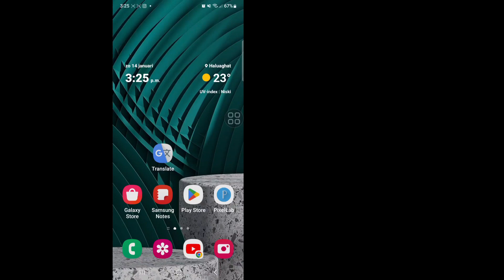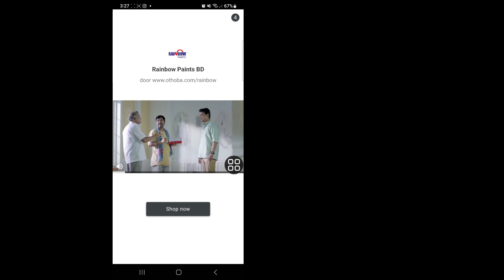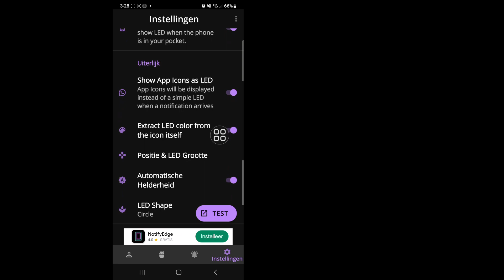Hoe u een meldingslichtpictogram kunt toepassen op elke Android-telefoon 2024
Hier in deze video laat ik je zien [Hoe je het meldingslichtpictogram toepast op elke Android-telefoon (2024) |  Nieuwe update ].  Dus bekijk deze video aandachtig en sla deze video niet over. Als je deze video overslaat, zul je het niet zo goed begrijpen, dus als je een probleem of probleem hebt, kun je het mij vragen en hieronder reageren.

 Heel erg bedankt dat je lid bent van onze familie.
 Jouw smaak is mijn succes.
 Elke reactie, zoals die van jou, maakt dat ik meer verantwoordelijk ben om goede video's te maken.
 Je moet me vertellen wat je leuk en niet leuk vindt.

 Hoewel ik niet op al uw opmerkingen kan reageren, heb ik ze met grote aandacht gelezen.  Ik vind het erg leuk om je reacties te lezen.

 © Alle rechten voorbehouden voor het idee van natuurlijke remedies.  Als andere auteurs deze video onmiddellijk opnieuw uploaden, wordt er actie ondernomen met een waarschuwing vanwege auteursrechtschending. Publiceer de video dus niet opnieuw.